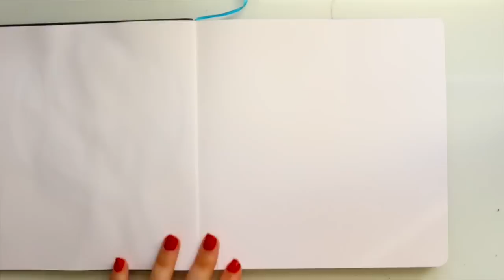Moana "UNDERWATER" Day 4 of INKTOBER 2017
For today's INKTOBER prompt I drew Moana "underwater" retrieving the heart of Te Fiti! The song that was an outtake from the soundtrack is called "MORE" so listen to it if you can. Plus Lin Manuel sings in it, so it's perfect even if it is just an outtake! See you all tomorrow!